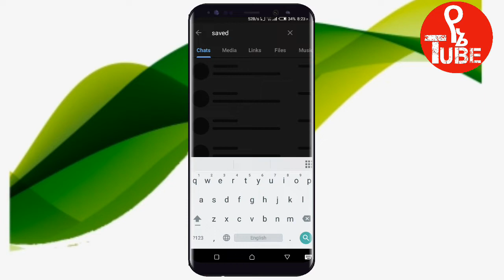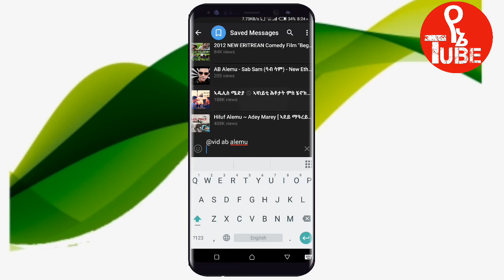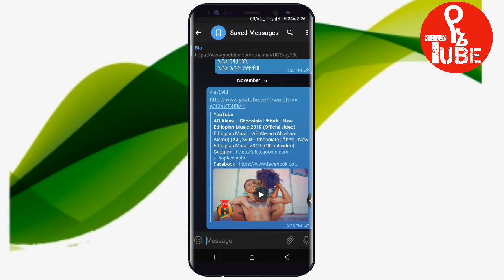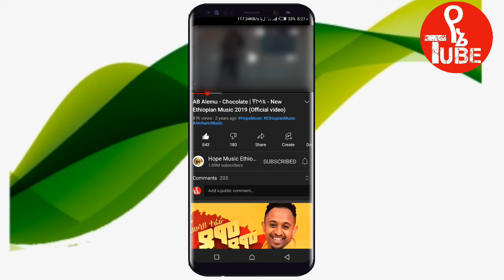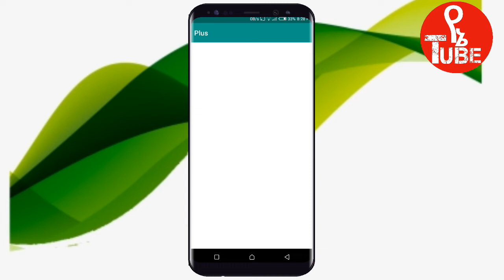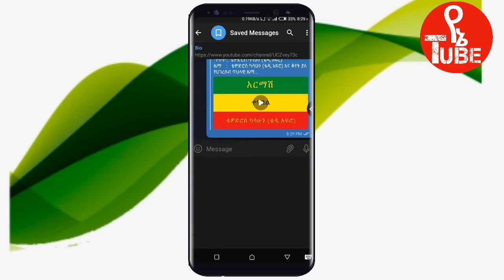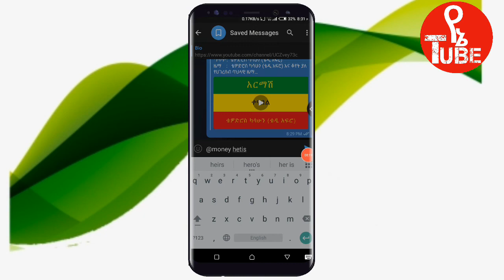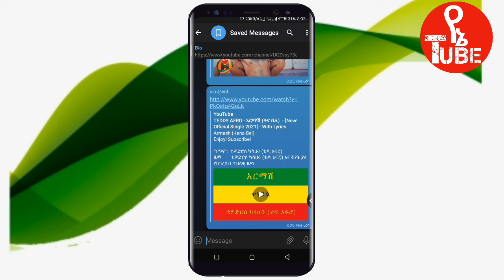ቴሌግራም ላይ ማንም የማያዉቀዉ በጣም ጠቃሚ ነገር telegram tips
ቴሌግራም ላይ ማንም የማያዉቀዉ በጣም ጠቃሚ ነገር